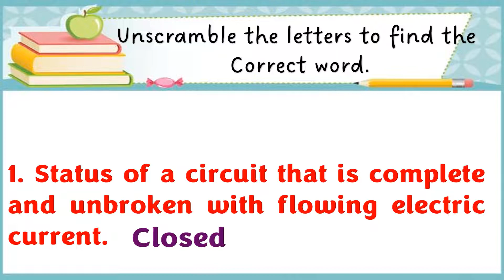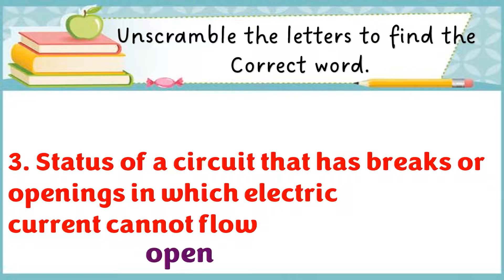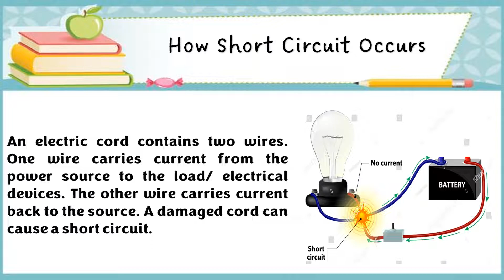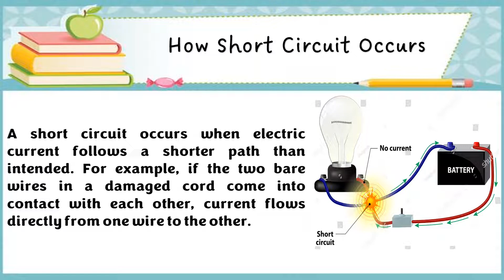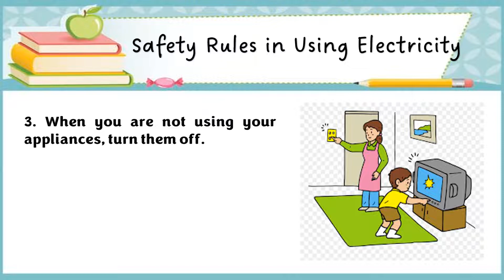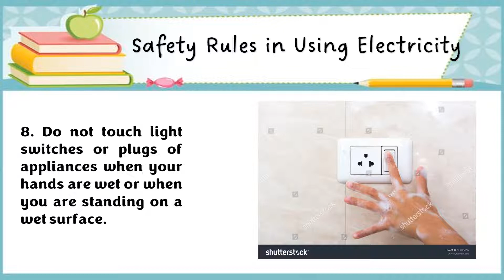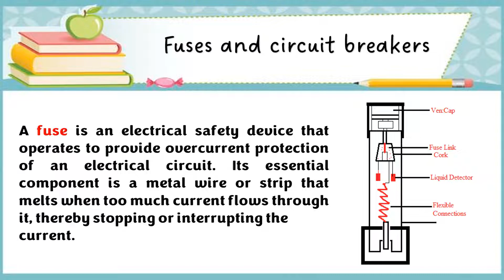Open and Closed Circuit I Electrical Safety Measures I Science 5 Quarter 3 Week 4 Part 2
Hi everyone! Here is the last part of video lesson for Science 5 Quarter 3 Week 4, Open and Closed Circuit and Electrical Safety Measures. This Video aims to provide reference/learning materials for teachers, parents and pupils. I hope that it has served its purpose. Thank you and God bless.